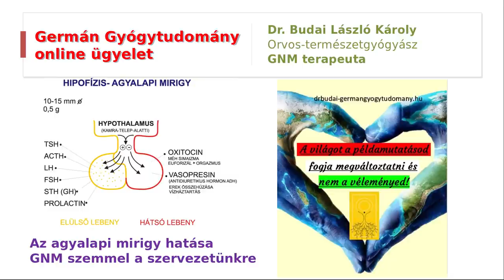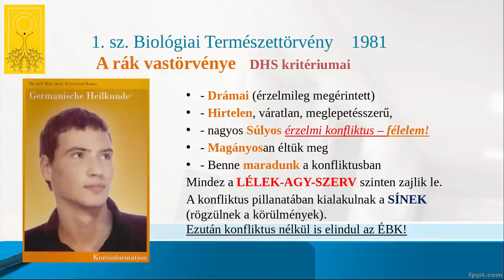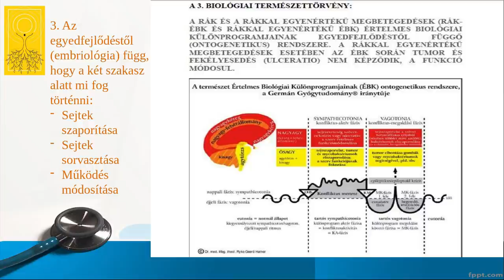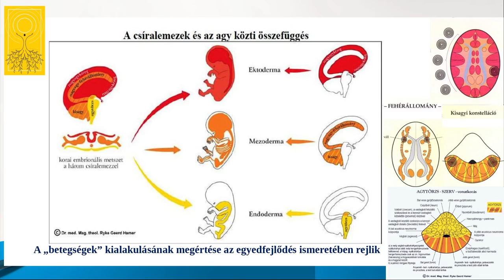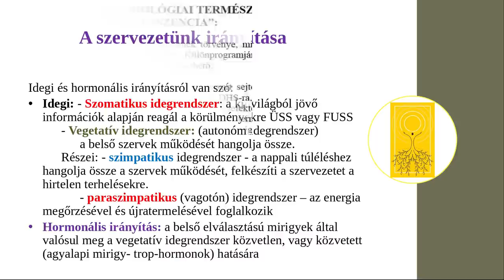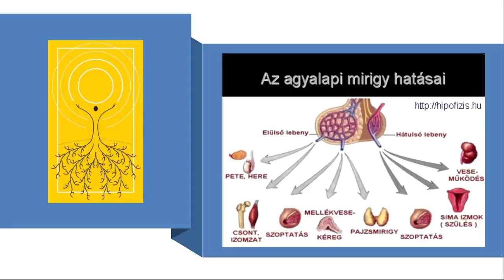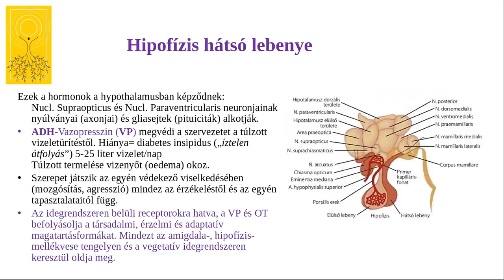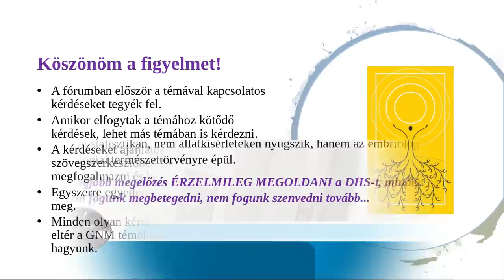Az agyalapi mirigy hatása GNM szemmel a szervezetünkre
Az agyalapi mirigy továbbítja az idegrendszer impulzusait a hormonális rendszer felé és így valósul meg a szervezet szabályozása bizonyos hormonok közvetítésével. A növekedésre, nemi hormonok termelésére, a pajzsmirigy és mellékvesekéreg működésére, a szoptatásra, szülésre és víz háztartásra kifejtett hatások így valósulnak meg az agyalapi mirigy közvetítésével. Rövid összefoglaló ez, amit az online ügyelet alatt foglaltam össze emlékeztetőül. Bővebb információt a Hormonális rendszer összefoglalásában találnak.